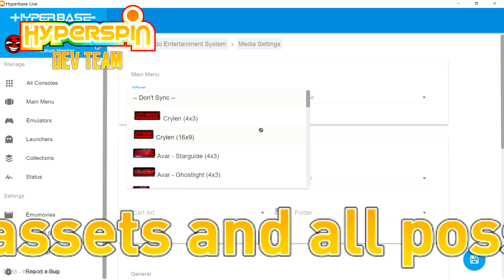HyperSpin is Back!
Is the picture unrelated? Or is it a representation of why one does not simply wear purple while recording?! Anyways, HyperSpin is back, baby!!

With our unmatched community behind us, nothing can stop HyperSpin! Often imitated but never matched, here's a quick look at the incredible projects our friends have been up to this week. We hope you enjoy it!

If you're looking for an awesome, fun, positive, mature, active gaming/art/development community, or if you just want a taste of the best frontend in history then check us out

You can stay up to date with the latest day-to-day releases and uploads by following us on Facebook, Twitter, or Reddit! :D

We'd love to hear from you! Thanks for stopping by and game on!

Credits:
All music by OC Remix!

Featuring the artwork and creations of:
HyperAI: Fr0stbyt3
Ballin' Avar Extreme Audit poster: Kondorito
EmuMovies: Circo
Red Robin theme: Mykillvee
Pinball FX2: RetroHumanoid
The Evil Within: NEO207
Nintendo GameCube UHD Discs: JSinn and Dionymnia
Battletoads Bezel: Krakerman
NES Marquees: husko and VoidWalker
SNES CD MSU-1: utfalcon
ANK Neo Geo AES, Nintendo 64DD, NESiCAx-Live, Ouya, Nintendo Wii U: FernandoCaldas
Sega Dreamcast UHD Box Set: SupraKarma